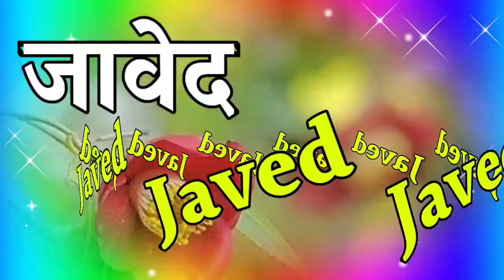जावेद जी के लिए शायरी 🌹javed name ringtone 🌹javed nale status